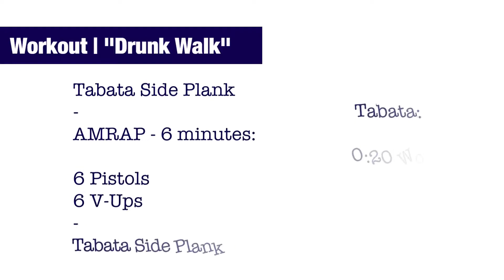Home Workout - "Drunk Walk" | (CrossFit Ireland)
Warm Up:
3 Rounds Of;
Low Plank to High Plank
Seal Rocks
Rollovers
Reverse Lunges

WoD:

"Drunk Walk"

Tabata Side Plank
AMRAP - 6 minutes:

6 Pistols
6 V-Ups
Tabata Side Plank

Mobility:

Couch Stretch

Musician: @iksonmusic